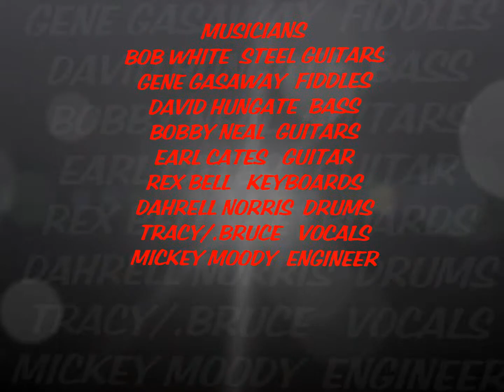STEEL GUITAREST BOBBY WHITE PERFORMS "SING"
STEEL GUITAREST BOBBY WHITE PERFORMS RICHARD AND KAREN CARPENTERS "SING".FROM HIS AWARD WINNING ALBUM  "STEEL TREK".